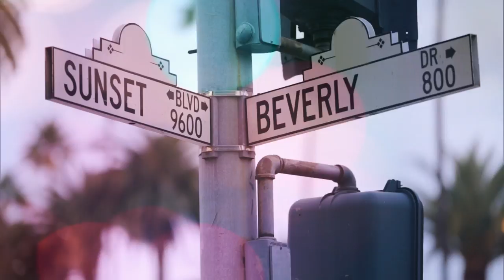Basketball Wives LA | Shaunie O'Neal Organizes A Hip Hop Dance Class | VH1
Shaunie O’Neal invites Jackie Christie, Malaysia Pargo, and Angel Brinks to a hip hop dance class.